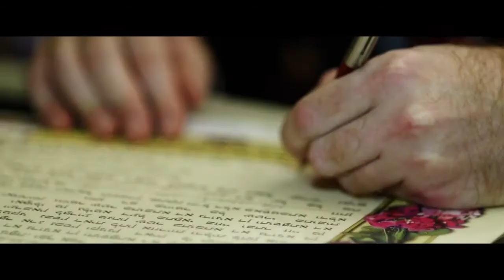Inbal & Alon - Wedding Clip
Filmed & Edited by: Ronen Goldshtein